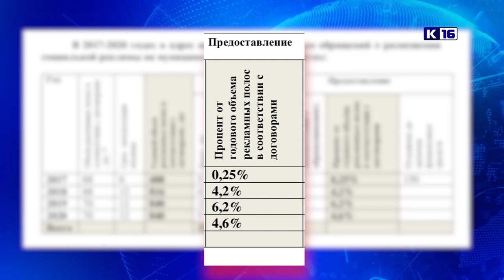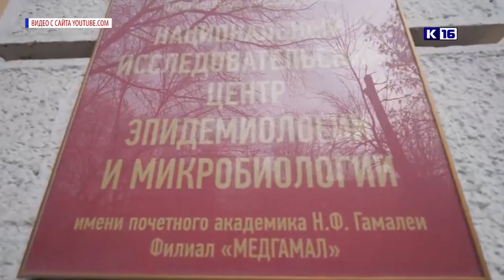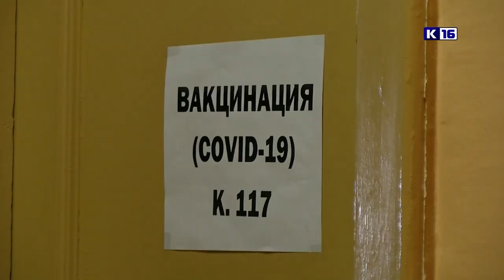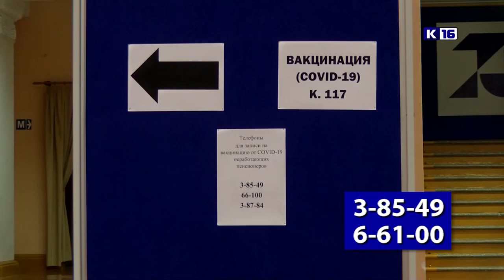Новости Сарова 25.11.2021